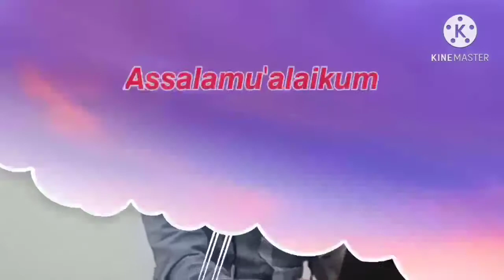Memahami Tanbih Lebih Dalam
Tanbih adalah Wasiat yang dikeluarkan oleh KH. A. Shohibul Wafa Tajul Arifin, selaku mursyid TQN Pontren Suryalaya kepada segenap ikhwan akhwan. Untuk mengetahuinya maka perlu Memahami Tanbih Lebih Dalam.

Dalam khidmat ilmiyah khotaman yang diselenggarakan di masjid almubarak TQN Center Jakarta ini,menjelaskan bagaimana

Segenap ikhwan/akhwat ditekankan untuk Berakhlak lah dengan akhlak Tanbih.maka dari itu perlu adanya untuk Memahami Tanbih Lebih Dalam.